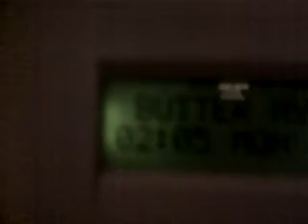Sumner, pissed, tryin 30kg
The boy sumner havin a go at pressing 30kg at 2.05am, intoxicated.